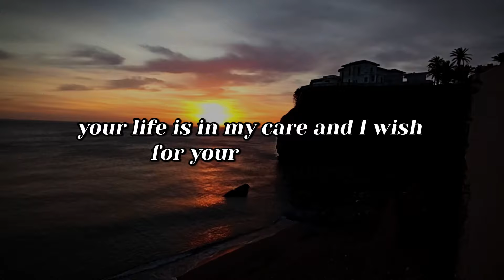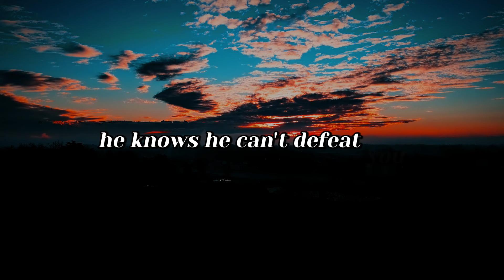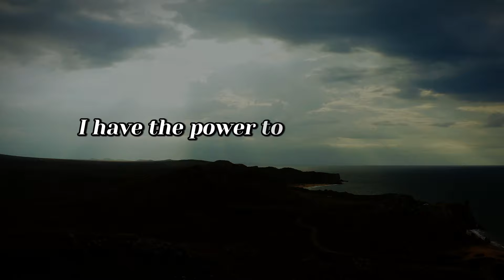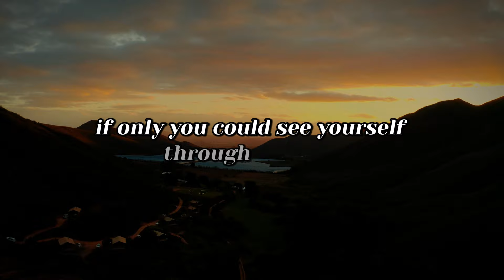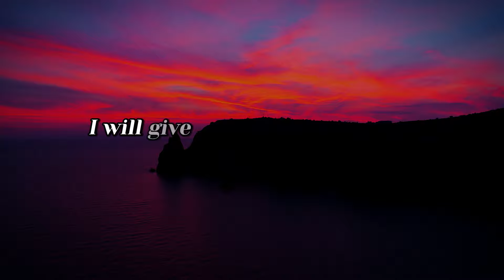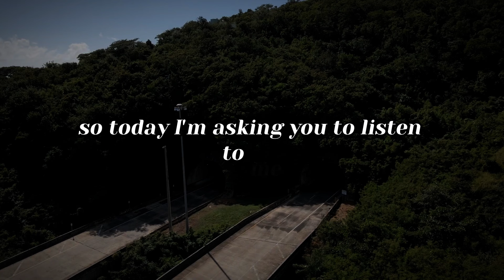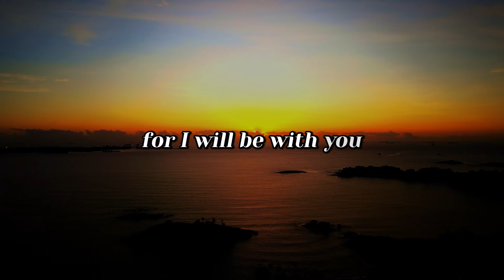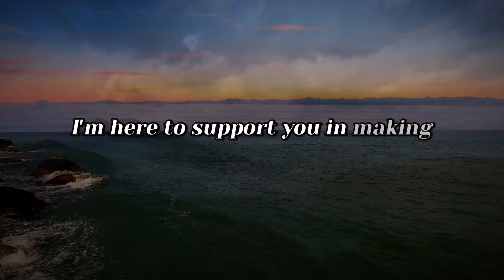🔴God Wants to Be Closer | God's Message For You | God's Message Now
I will be the compass to your soul, guiding you through the storms of life.
I will be the light in your darkness, showing you the path to follow.
I will be the strength when you are weak, the hope when you are lost.

God's Message Now Today

God helps
Godly quotes
Bible Quotes
God Message Tarot
Financial abundance
Angels message
Jesus message
Godly quotes
Lord Helps
Jesus quotes
God
God message
Jesus
Jesus message
God messages
Urgent message from God
Jesus says
Angel Signs
God msg
Angels message
Universe message
Money miracle
Life quotes
Faith quotes
Universe message
Angel message
God Message For You Today
God says
Positive life affirmation
1111
Inspirational message
Spiritual guidance
Overcoming challenges
Belief and trust
Inner strength
Positive mindset
Self-improvement
Emotional healing
Personal growth
Spiritual journey
Hope and encouragement
Finding purpose
Motivational speech
Self-worth and self-esteem
Divine guidance
Divine intervention